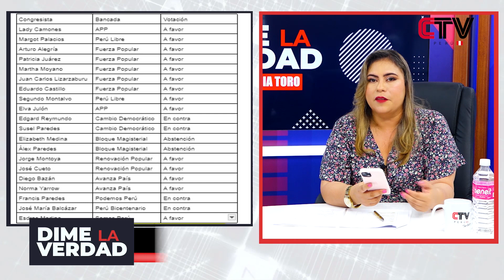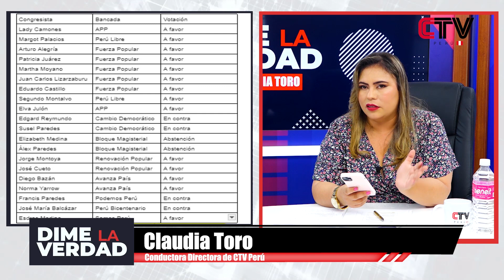Congreso aprueba informe para inhabilitar a miembros de la Junta Nacional de Justicia por 10 años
El Congreso aprueba el informe final para inhabilitar a miembros de la Junta Nacional de Justicia por 10 años. De acuerdo a ley el Congreso es el único organismo que los puede suspender después de una investigación.